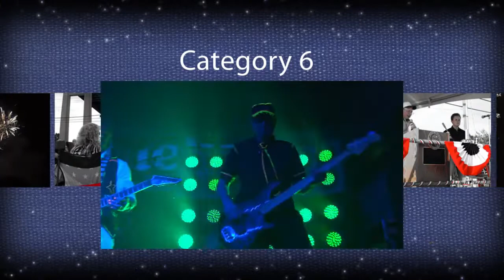Promo: 24th Annual St. Charles Parish Independence Day Celebration